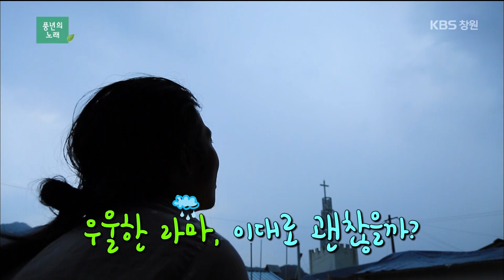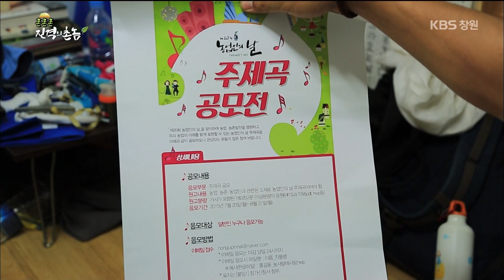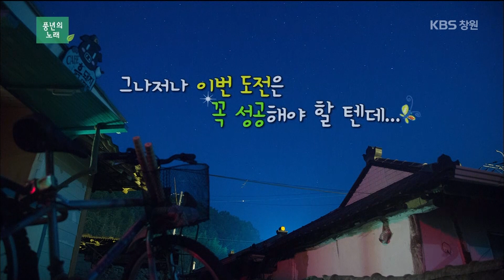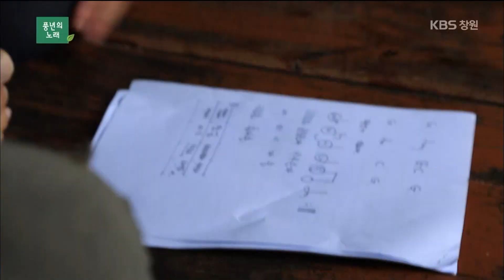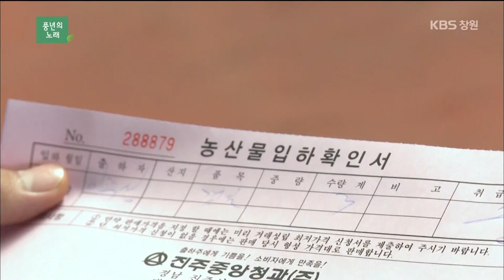[진격의 촌놈] 34화. 풍년의 노래 (2015.09.30,수)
웬일인지 힘이 하나도 없는 라마.
우울해 보이는 라마가 걱정된 주성이는
무슨 일인지 슬~쩍 떠보는데...
알고 보니 밴드 오디션에 탈락한 것!
상큼한 여대생 팬들이 찾아와도 심드렁~
농사일까지 손 놓은 라마를 위해 제작진이 나섰다!
야심차게 내민 종이 한 장에 라마는 의욕을 되찾고,
작곡에 대한 열정을 불태우는데...
과연 라마가 혼신의 힘을 다해 만든 음악은 무엇일까?
라마기획사 1호 가수, 신병환 어르신과
천상의 코러스까지 합세한 오전의 명곡을 함께 감상해 본다.